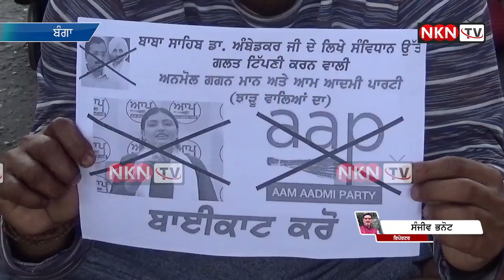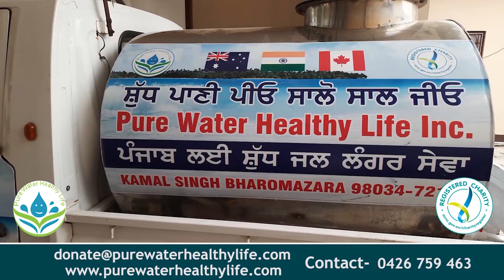ਅੰਬੇਡਕਰ ਸੈਨਾ ਮੂਲ ਨਿਵਾਸੀ ਵਲੋਂ "ਆਪ ਆਗੂ ਗਗਨ ਮਾਨ " ਖਿਲਾਫ ਕਾਰਵਾਈ ਕਰਾਉਣ ਲਈ ਦਿੱਤਾ ਮੰਗ ਪੱਤਰ || NKN TV